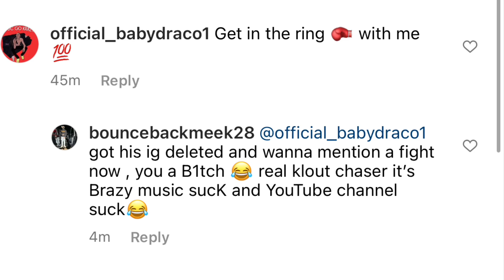BounceBackMeek Bailed Out & Think He’s Tough Because He’s On Ankle Monitor “Ankle Monitor Bandit”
Thizzler , Worldstar , Hood Politics , End Of Sentence , Vladtv  , Say Cheese , Oakland Gang Wars , Cml Lavish D , Philthy Rich , No Jumper , Cmac ,  boskoe100